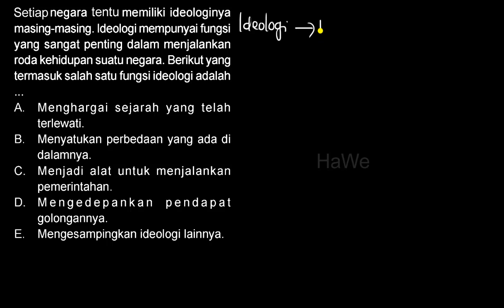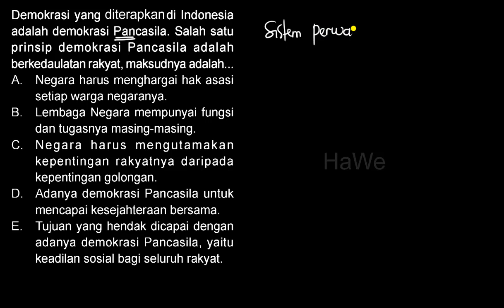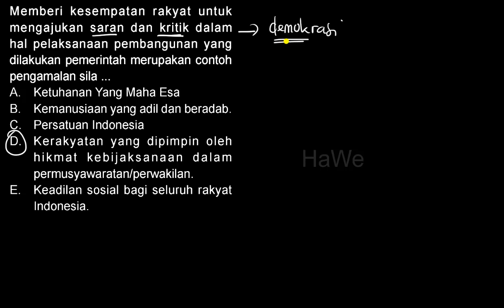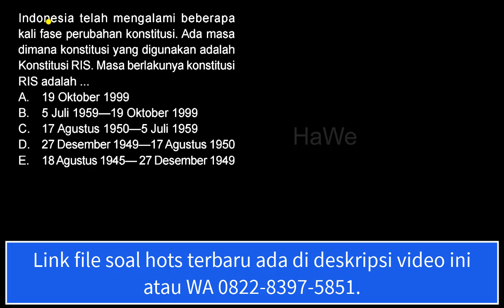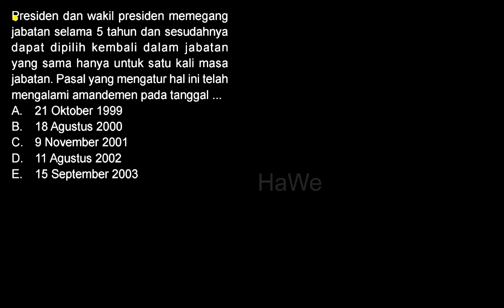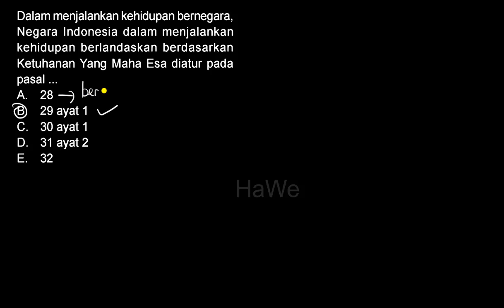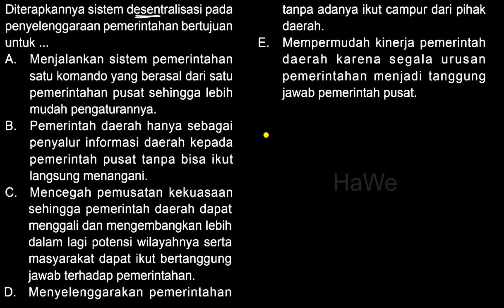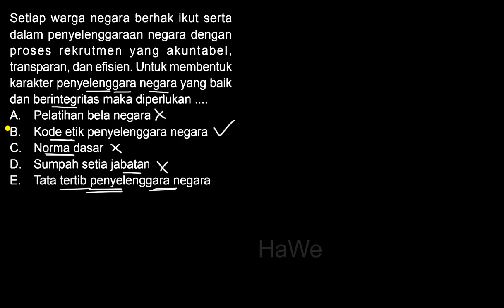13 SOAL TWK CPNS 2021 HOTS DAN PEMBAHASAN KUNCI JAWABAN SERING KELUAR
VIDEO INI MEMUAT 13 CONTOH SOAL TWK CPNS 2021 HOTS YANG SERING KELUAR TENTUNYA DISERTAI JUGA DENGAN PEMBAHASAN KUNCI JAWABANNYA SECARA LENGKAP.